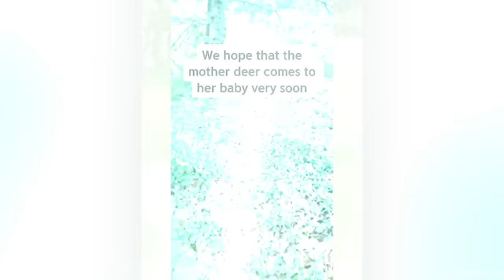100 Emotional Acts Of Kindness Towards Animals That Will Make You Cry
Emotional Acts Of Kindness Towards Animals That Will 100 Make You Cry
Thanks to the swift actions of the rescue team local energy provider, this tamandua can survive and return to his habitat safety
This deer's horn is stuck to the tree. Fortunately, the kind man used a chainsaw to free the poor animal from fear and loneliness.